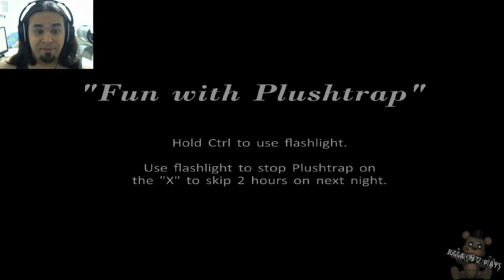Juggalo972 Plays Five Nights at Freddys 4 Part 2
In this episode, I am already losing my bearings. lol

I'm rusty I will admit it but I'm having alot of fun relearning and having my heart jump too! Let's see how things fare on this episode!

MMFWCL